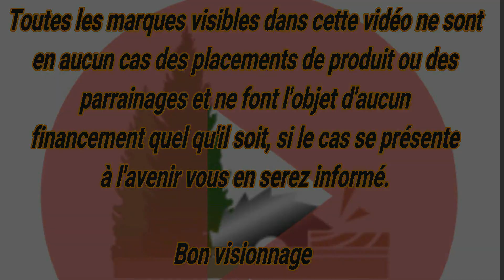⚠️Combiné à bois 100% Parkside partie 6 "Finition Défonceuse Sous Table et test du guide"⚠️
Salut les amis, dans cette série de vidéos je vous présente la fabrication à moindres frais d'un combiné à bois 100% Parkside qui accueillera une scie sous table, une défonceuse, une scie à ruban, deux perceuses à colonne et un tour à bois tout ça de marque Parkside et également quelques rangements pour divers outils.

Système de serrage du guide et ascenseur de défonceuse :